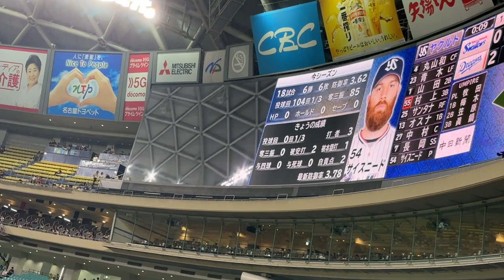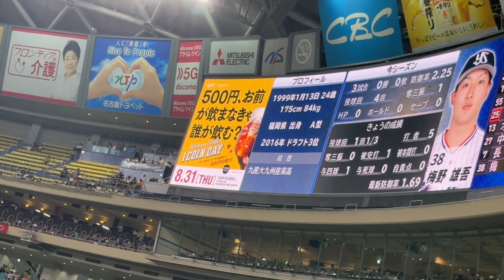【安心できる試合】中日ドラゴンズ 細川がホームラン 涌井も抑えて勝利 対ヤクルトスワローズ(2023年8月29日 バンテリンドームナゴヤ)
190713 オールスターゲーム セリーグ二次会(途中から)

後藤駿太